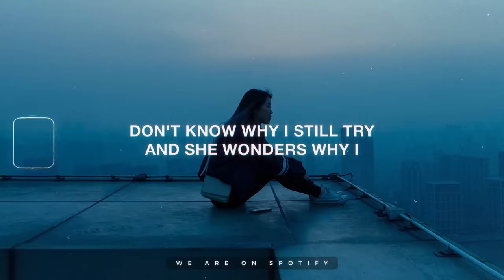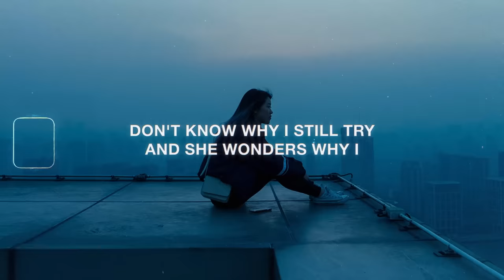Shiloh Dynasty & beats mode - Trust Nobody (Lyrics)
Lyrics for "Trust Nobody" by Shiloh Dynasty

Don't know why I still try
And she wonders why I,
I don’t trust nobody
Not even her